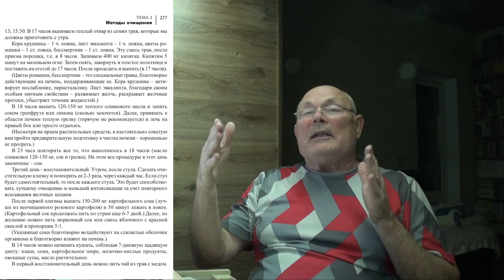АСКАРИДЫ... БЕГУТ. ВАШ ОПЫТ! Малахов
Аскариды и прочие глисты ... им устроили душняк, и они массово побежали! Видос на миллиард просмотров! Он вне времени и будет нужен всегда и всем.